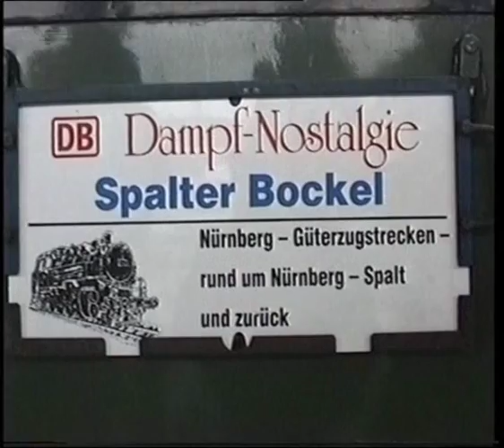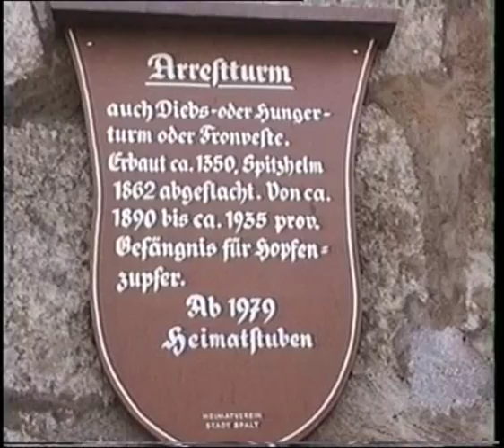16.10.1994 Mit der Tenderlok 86 457 nach Spalt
Unter dem Motto "Spalter Bockel" von Nürnberg nach Spalt.
Altes Video 8 Material,bearbeitet 2014